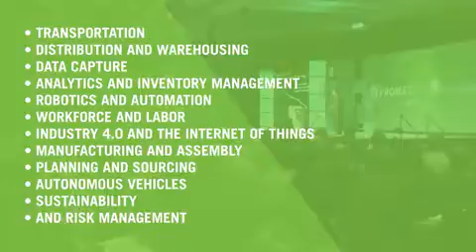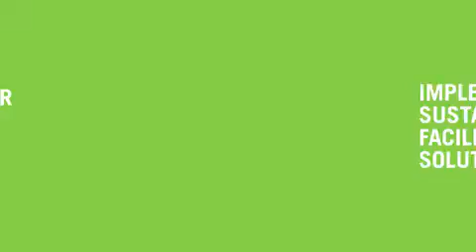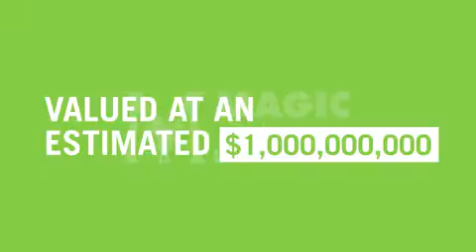Discover Game-changing Solutions at PROMAT 2017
ProMat 2017 is the one show where you will see in person, in action the best solutions and innovations the industry has to offer and meet the leading providers face-to-face. There is no cost to attend the exhibits and conference sessions.